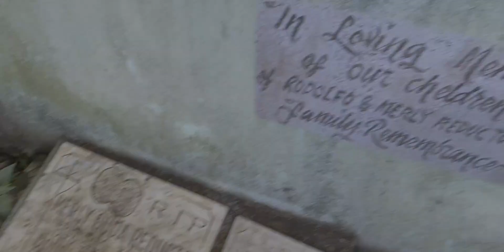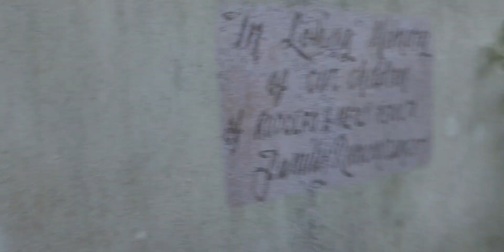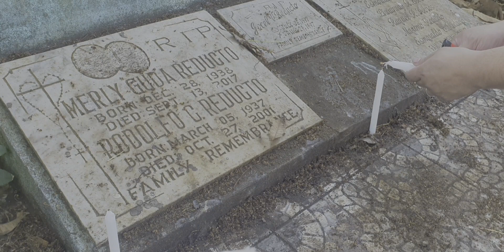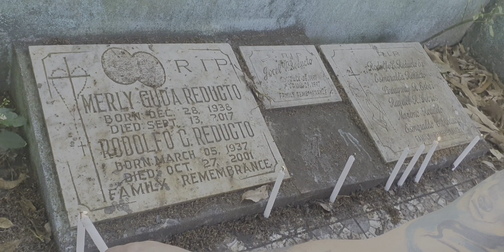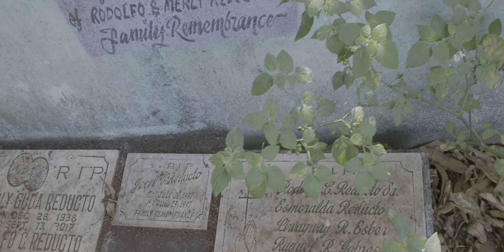dalaw sa mahal sa buhay